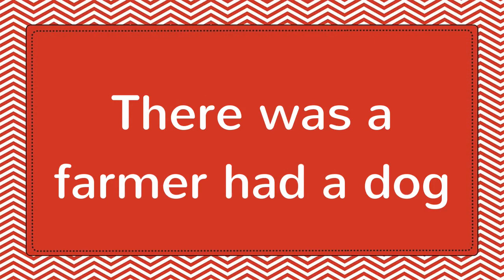BINGO Dog Song with Lyrics